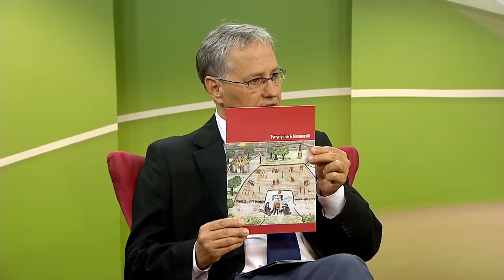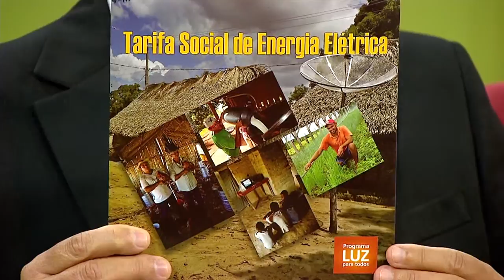Programa Luz Para Todos leva eletricidade à população rural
NBR ENTREVISTA - 11.05.15: O Luz Para Todos foi criado em 2003 com o objetivo de levar energia elétrica à parcela da população rural que ainda não conta com o recurso. Para saber mais sobre o assunto, o NBR Entrevista fala com Aurélio Pavão de Farias, diretor do programa.